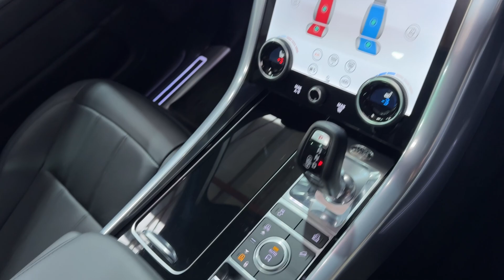LAND ROVER RANGE ROVER SPORT 3.0 HSE DYNAMIC BLACK MHEV 5d 295 BHP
Stunning 2022 Range Rover Sport 3.0 MHEV HSE Dynamic Black edition.

Superb Spec including:
Sliding panoramic sunroof
Heated steering wheel
Heated and cooled front seats
22" alloy wheels
Exterior black pack
Red Brake calipers
Fixed black side steps
Privacy glass